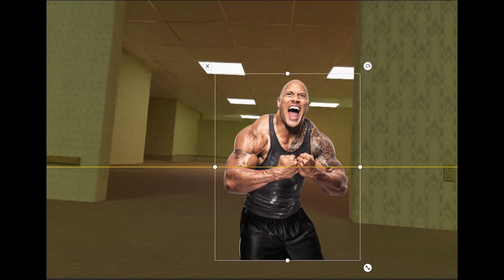The rock falls into the backrooms pt2